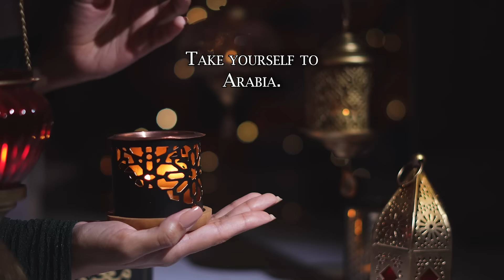Our Craft | DUKHNI | Islamic Fragrances of Arabia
The art of making bakhoor starts with the careful selection of premium raw materials, such as fragrant woods, resins, and aromatic spices.The raw materials are finely ground and blended together, creating a harmonious mixture which is then skillfully infused with various natural oils and essences, adding depth and complexity to the fragrance. The next stage involves the shaping and molding of the Bakhoor. These delicate creations are then left to dry and mature, allowing the flavors and aromas to develop fully.